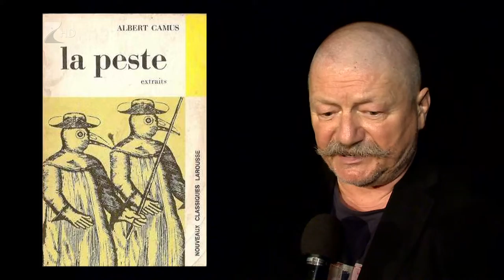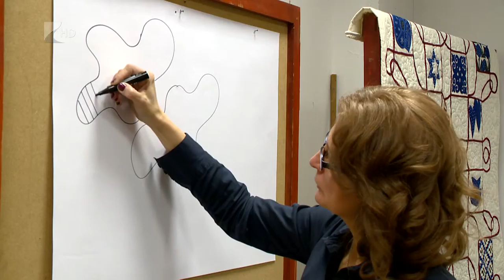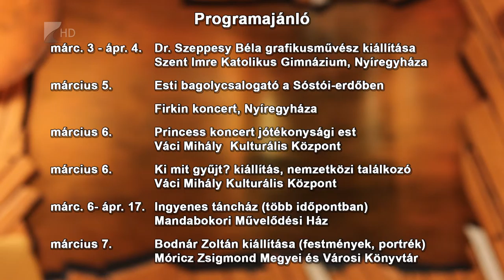Víg-Kend 2016. március 4. 2. rész